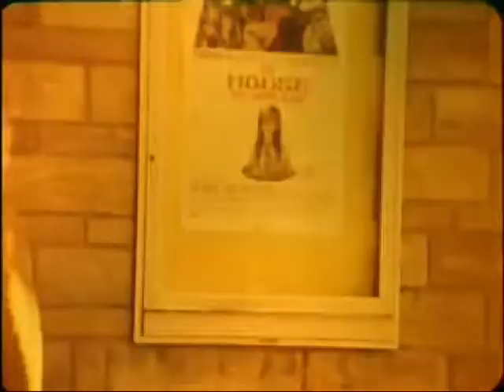1970’s NIT Inside-out Film series Brothers and Sisters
1970’s NIT Inside-out Film series   Brothers and Sisters